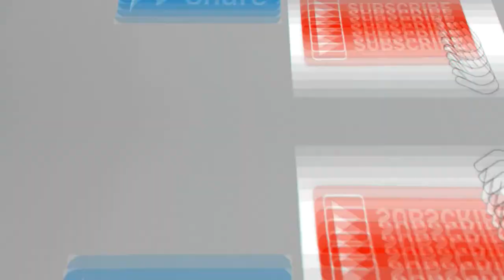Simple drawing for kids: Hello Kitty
Creative Art
Hope you have enjoyed this video..
For watching intersting videos like this ..

CONFIGURATIÓN PERFECTA para  SAMSUNG A3,A5,A6,A7,J2,J5,J7,S5,S6,S7,S9,A10,A20,A30,A50,A70